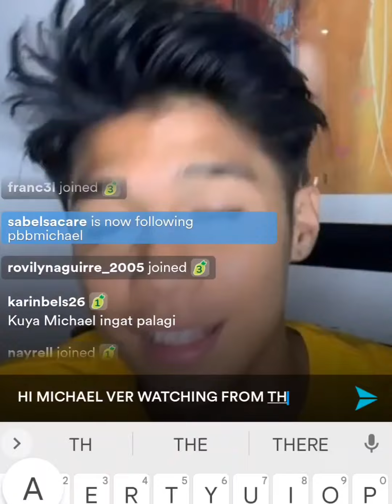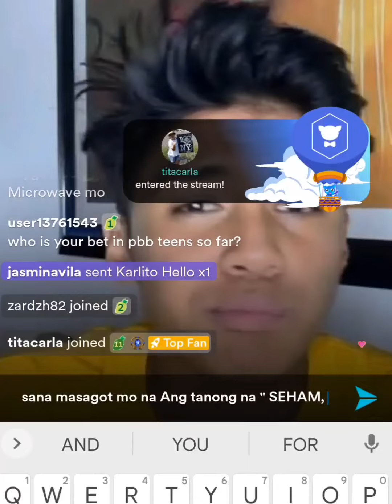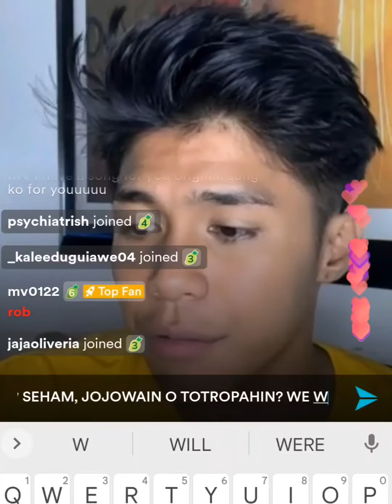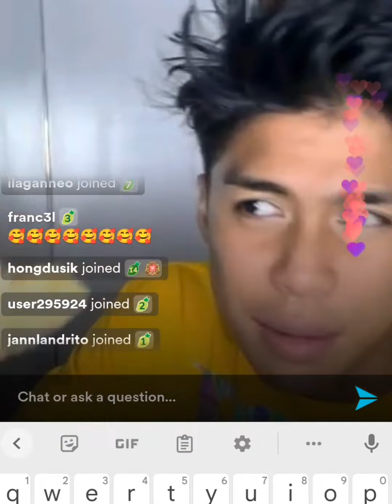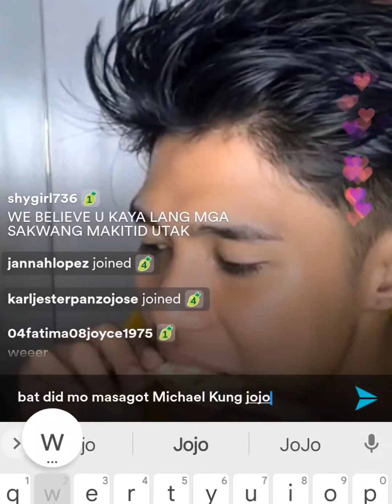Michael Ver "Totropahin" si SEHAM "for now. We never know..."